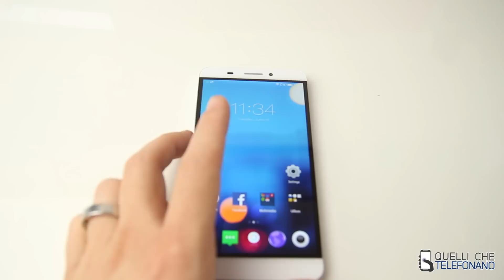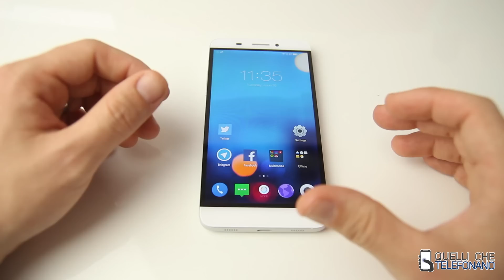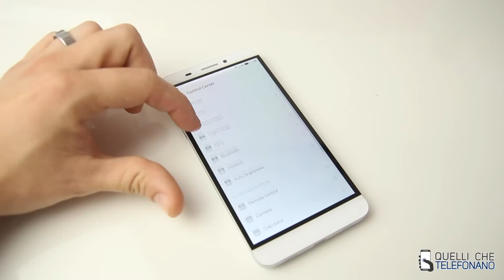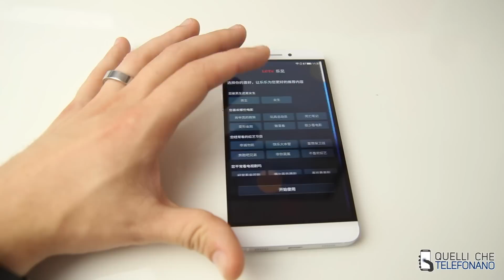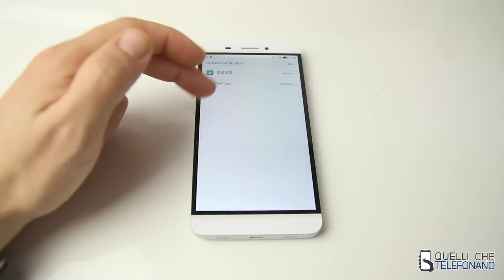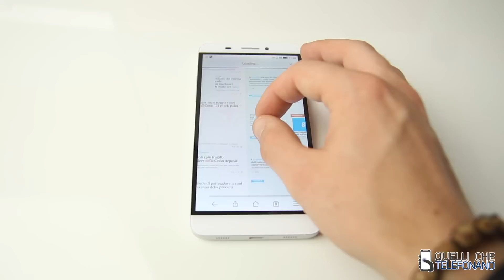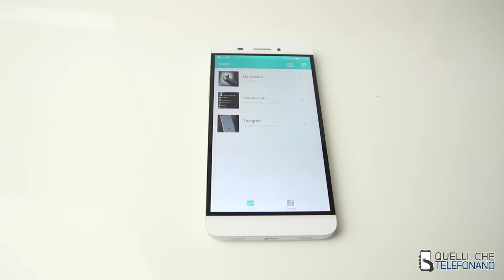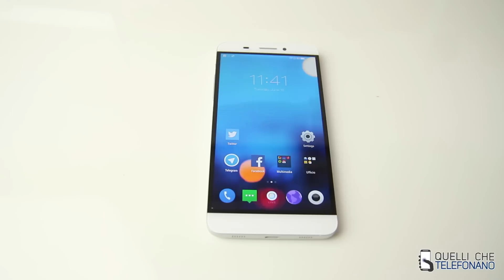leTV One X600 Review ITA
Leggi l'articolo sul sito: